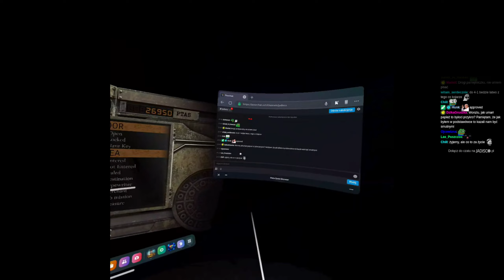Resident Evil 4 VR #5 - Grzmoty 10 FPSów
(Ostrożnie!)

Pozdrawiam,

m.